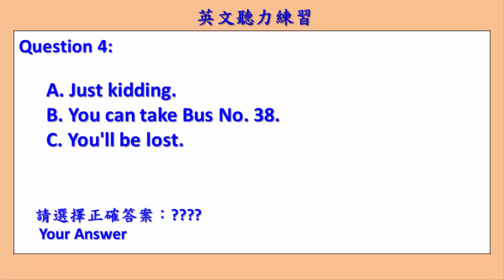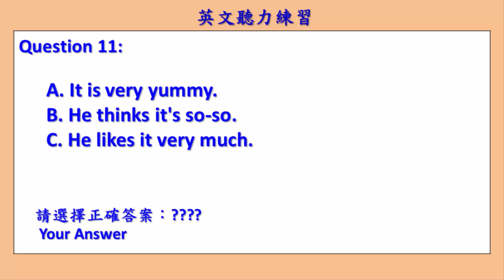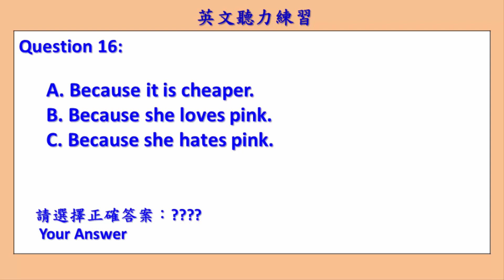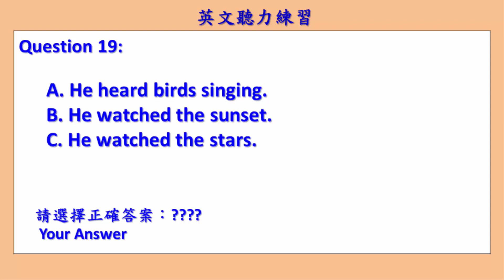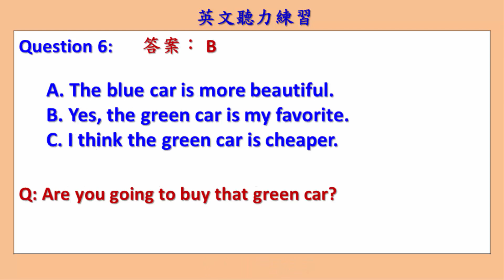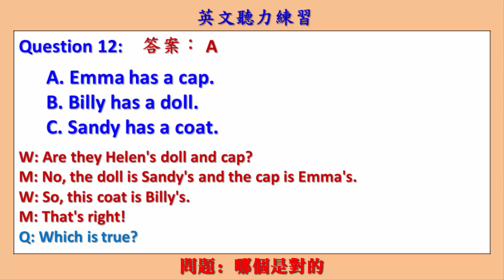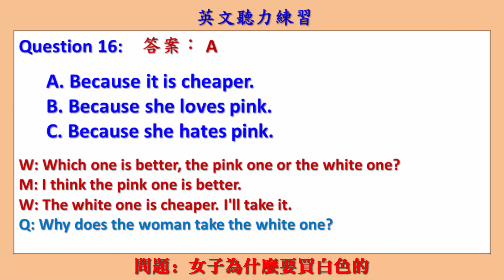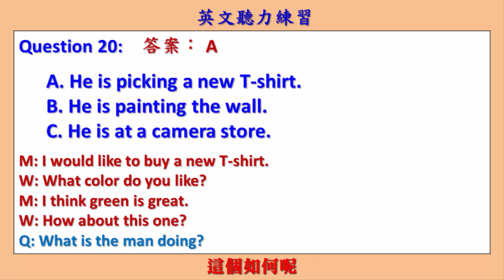英文聽力練習 90 - 聽力測驗 (English Listening Comprehension.)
希望此影音頻道能獲得您的加入成為贊助會員，對此頻道提供一點點的定期贊助 (請按"加入")，謝謝! I hope that this video channel could have your participation as a sponsoring member, and provide a regular sponsorship for this channel (please click "Join" button). Thank you!
只要花十分鐘，反覆的練習，英文聽力一定會進步。
Only taking ten minutes, you will learn English well.